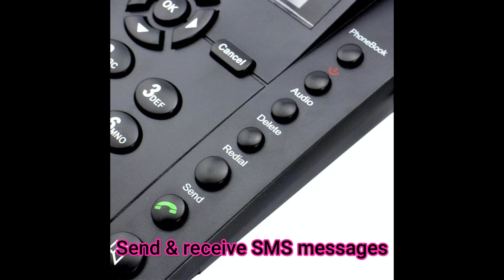Wireless GSM Desktop Phone - Desktop Style Mobile Phone with SIM Card Slot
For Desktop Phone Information,